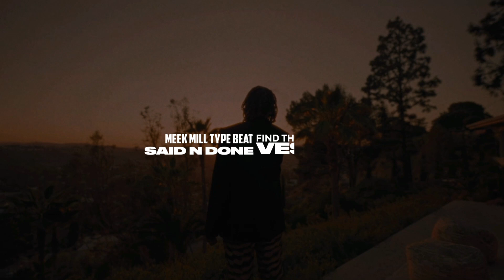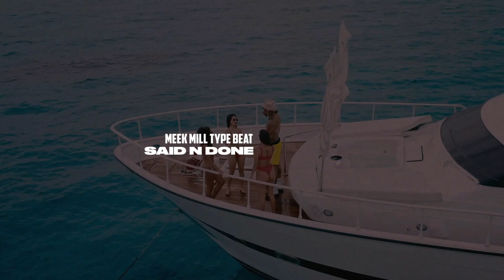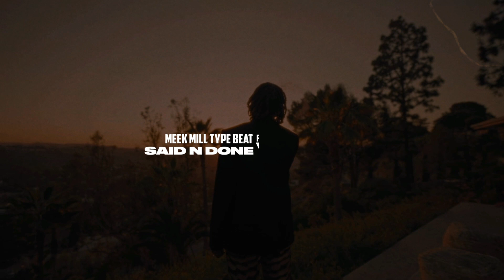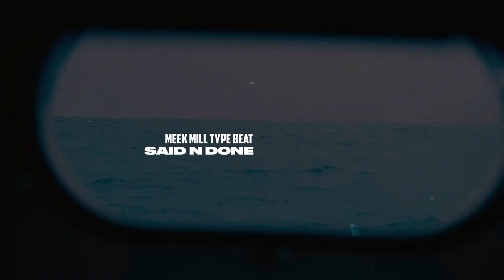Toosii Type Beat "Said N Done"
⇴Buy this Beat (Instant Delivery)💰